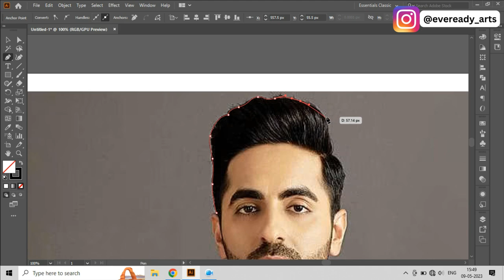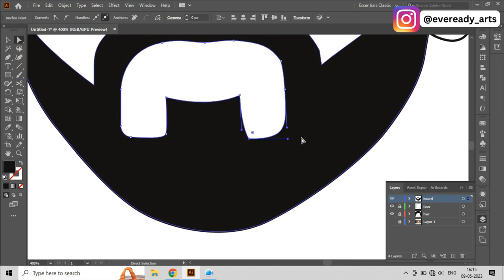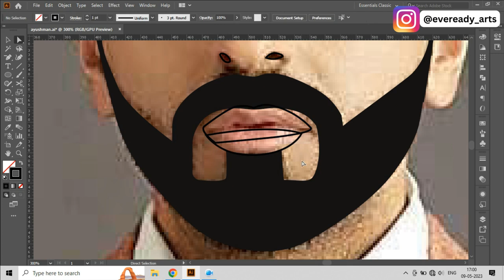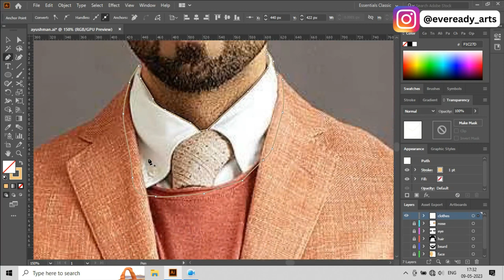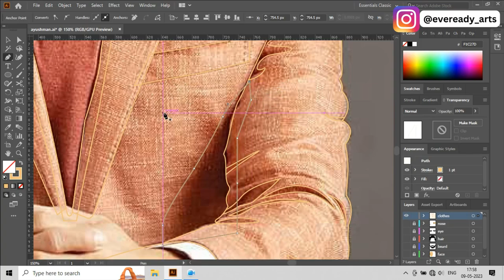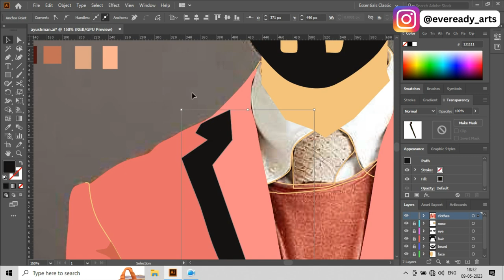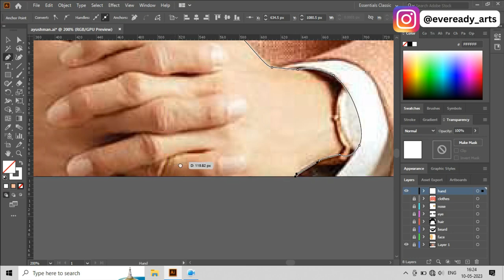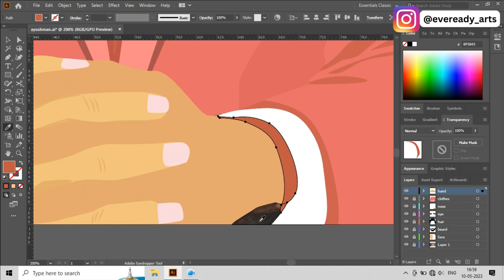Tips For Effortless Ayushman Khurana Vector Illustrator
In this video, We’re going to show you How to make Ayushman Khurana Vector Illustrator using adobe illustrator